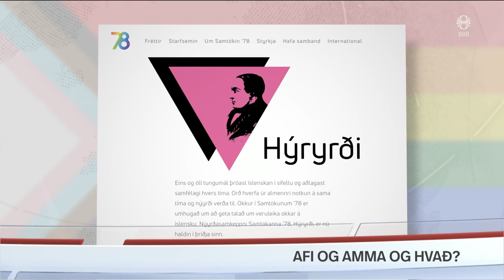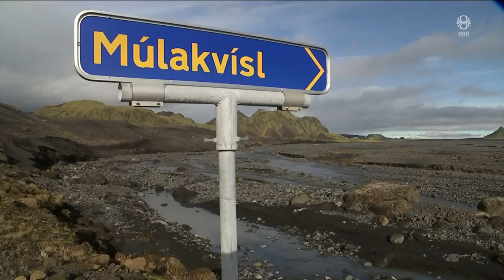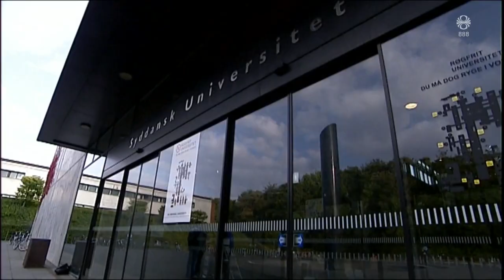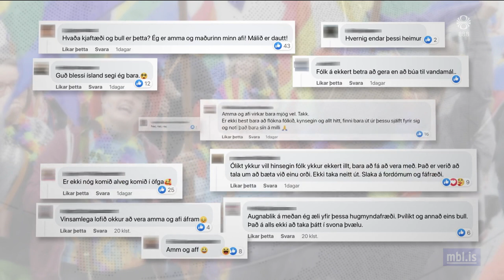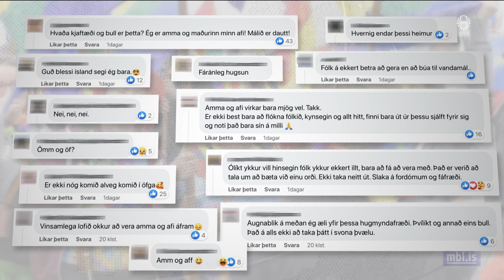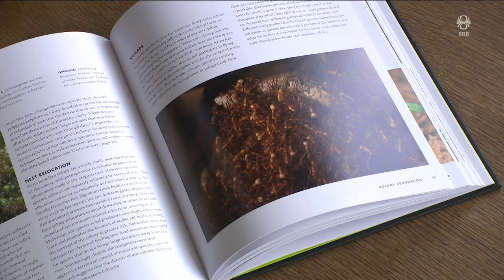Fréttir - 02. júl 2023